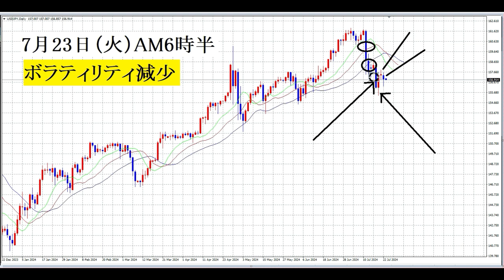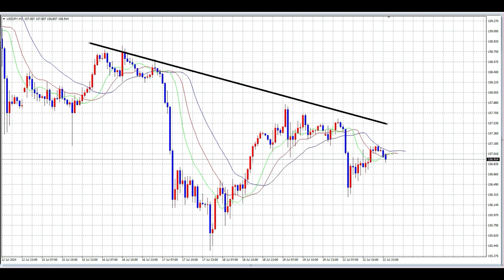【FX】ペナント